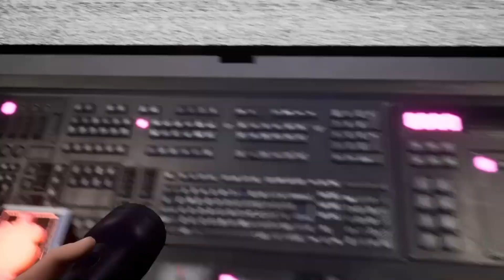Gaming with KaijuForceNeo: 18- (Part 1111)